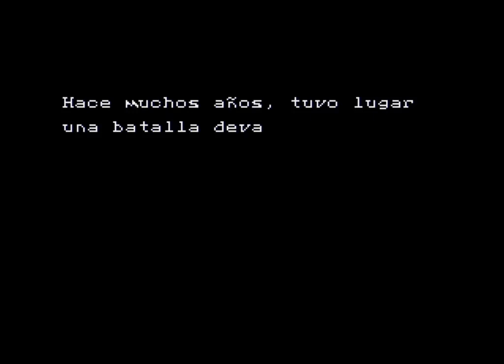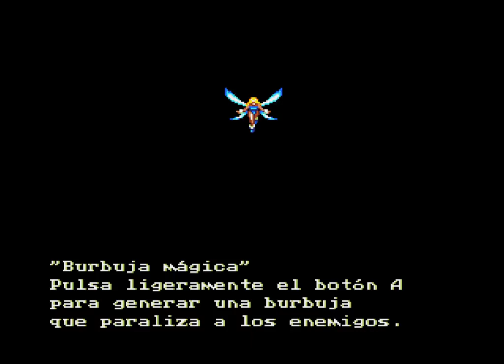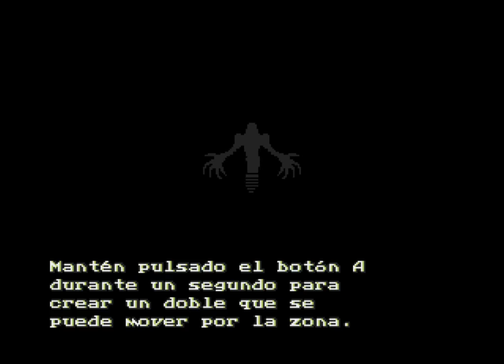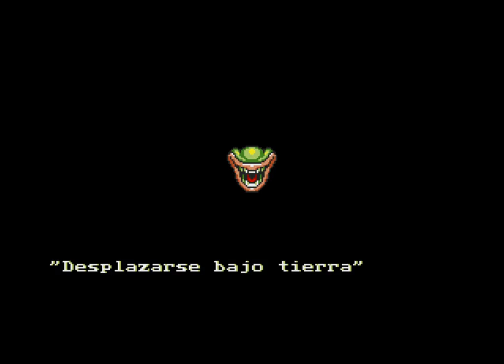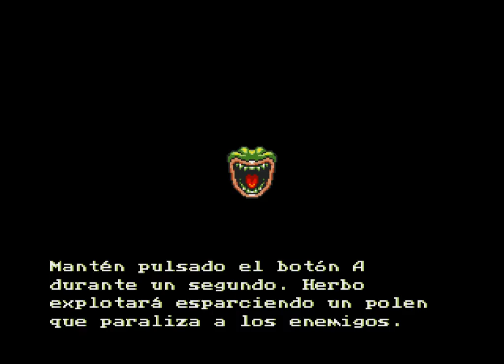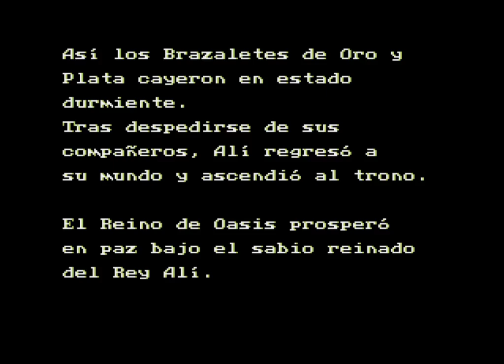The Story of Thor (1995 / Mega Drive - PAL ES)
PAL spanish version

0:00 Intro
3:21 Village
5:56 Capital
11:09 The Water Shrine
21:14 The Waterfall Shrine
33:35 (Side quest) Circuit
43:09 Northern Temple
48:16 Ship
53:33 Beach Cave
1:05:08 Mountain Fortress
1:25:19 Wall Fortress
1:39:09 Volcano Cave
1:50:43 (Side quest) Cliff
1:57:38 (Side quest) Islands
2:16:09 (Side quest) 100 Floors Hole
2:56:45 The Forest Shrine
3:16:12 Invaded Capital
3:37:01 (Side quest) Waterfall Slide
3:49:39 Non-Entity's Cave
4:06:51 Shadow World
4:13:06 Agito's Castle
4:24:44 Final Battle
4:31:30 Ending
4:35:42 Credits
4:40:06 Results